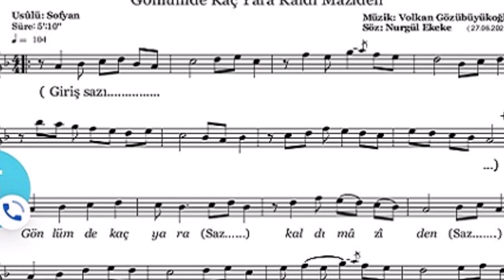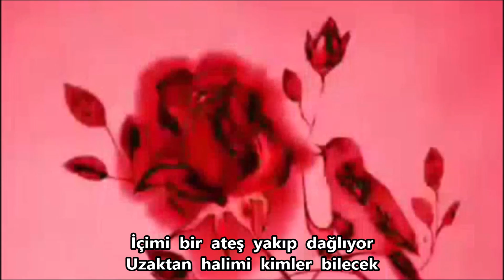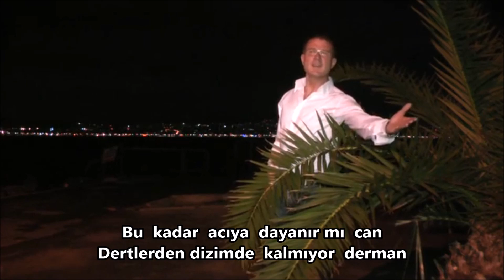İzzet Peksoy sunumu .. GÖNLÜMDE KAÇ ACI KALDI MAZİDEN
Güfte: Nurgül Ekeke/
Beste & Yorum: Volkan Gözübüyük/
Video: İzzet Peksoy